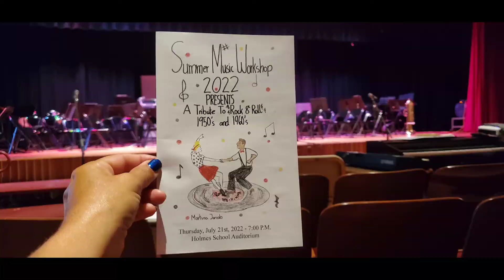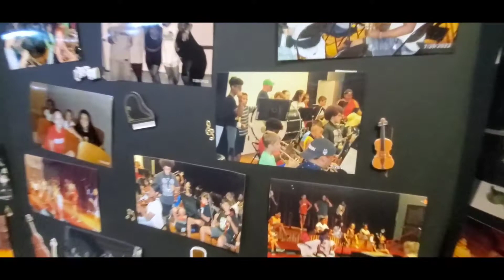Summer Music Workshop 2022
A tribute to Rock & Roll 1950's and 1960's